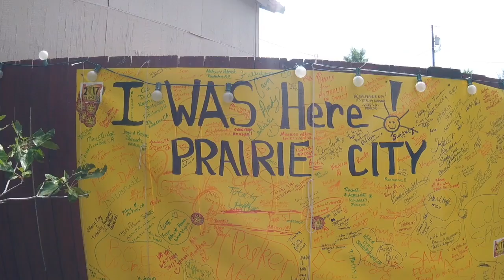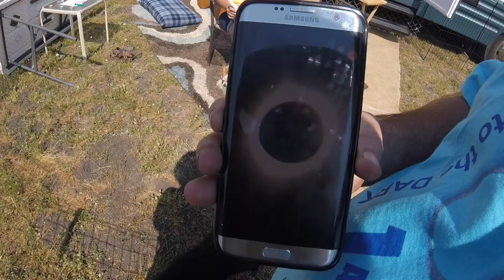Total Solar Eclipse 2017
Come along on my trip to Prairie City, OR for the Total Eclipse! I meet some interesting locals and travelers and experience the eclipse from a farmer's field full of new friends.

Prairie City, Oregon - 2:08 minutes of Totality!